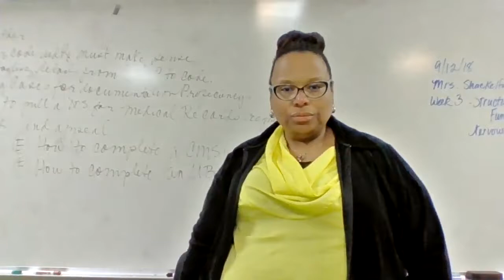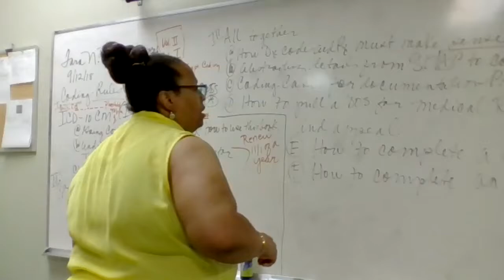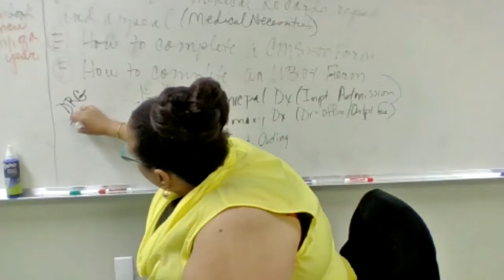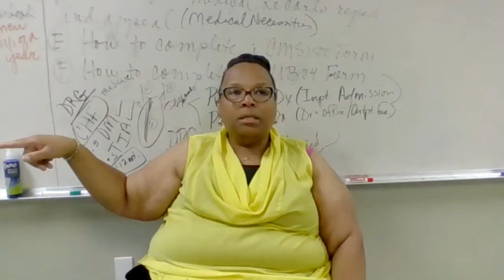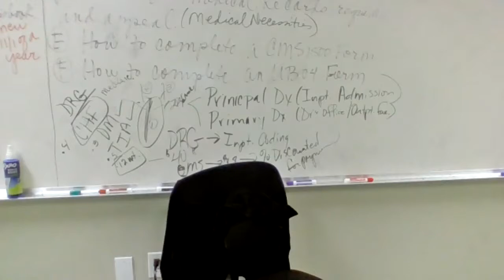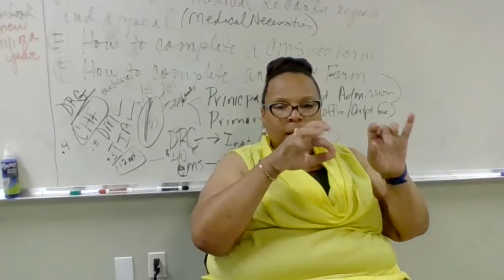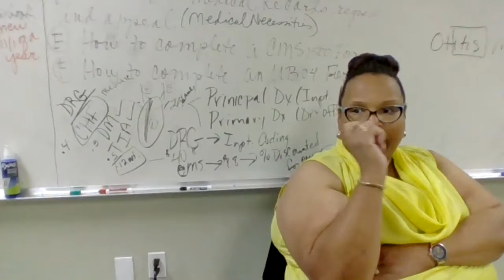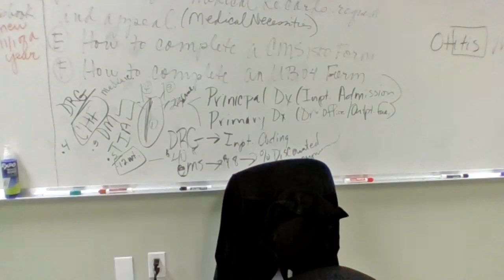ICD-10/CPT discussion in class 09-12-18